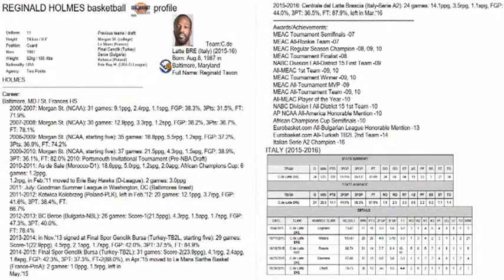Reginald Holmes 2014-2015 Final Spor TBL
#11 Reginald Tavon Holmes Personal Edit from 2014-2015 Final Spor TBL_Halil ATLI Analyze